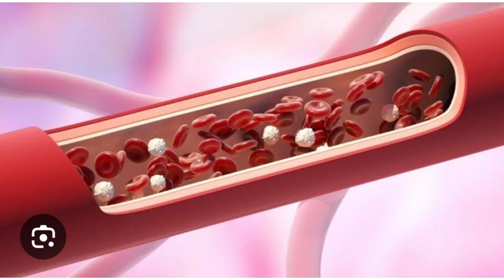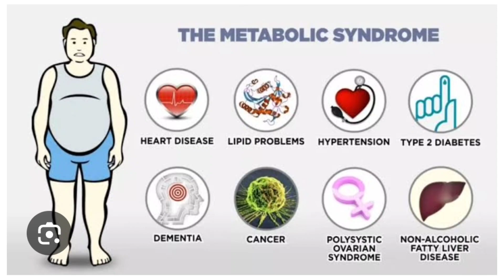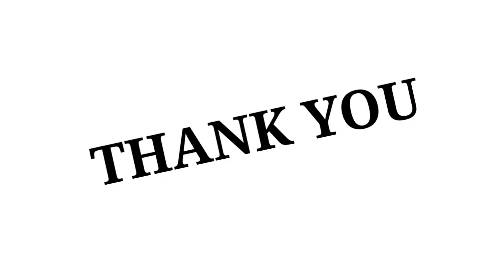Basic information for URIC ACID 🤔🤔